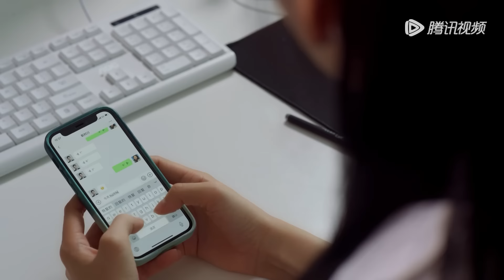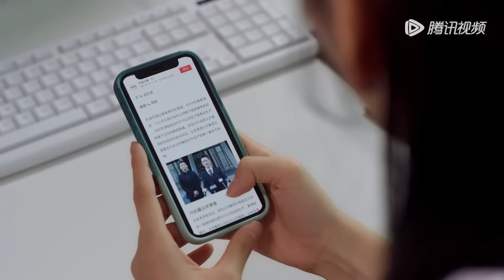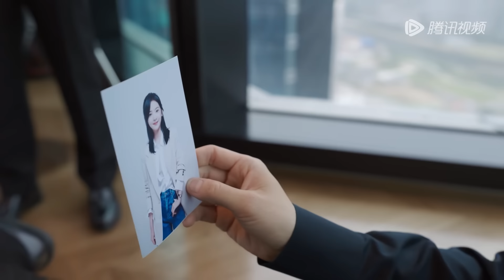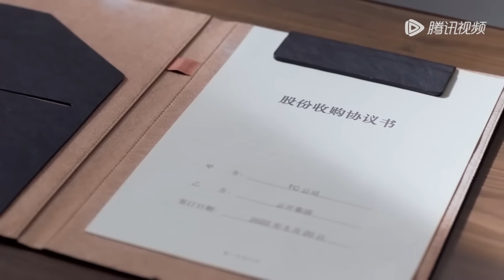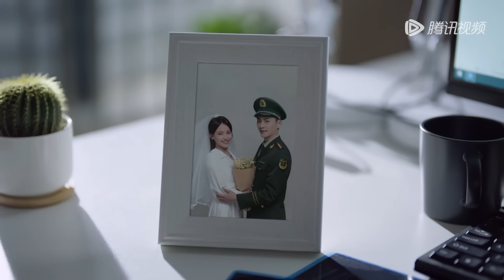ENG SUB【照亮你 A Date With The Future】EP18 靳时川决定与徐来分手，陆方奇同学会替臧秋解围（陈伟霆、章若楠）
❗正片完整版屏蔽以下地区：
印度尼西亚, 新加坡, 日本, 柬埔寨, 韩国, 泰国, 菲律宾, 越南, 马来西亚, 阿语地区

00:00 Download "WeTV/Tencent Video (for The US)" APP Watch More Episodes
01:00 Join Membership Watch Full in Advance